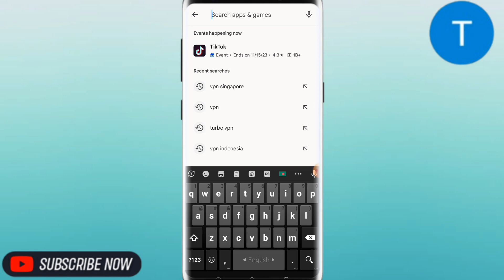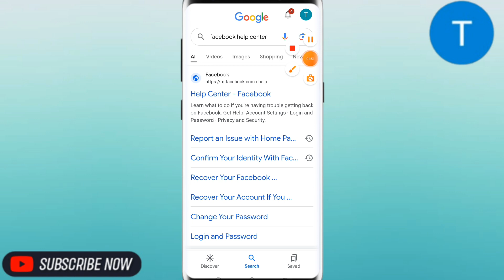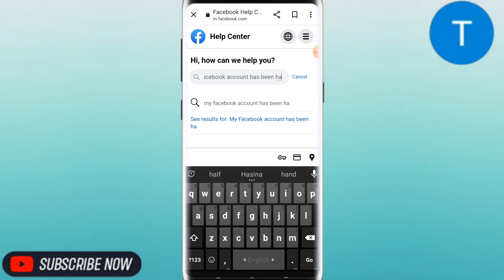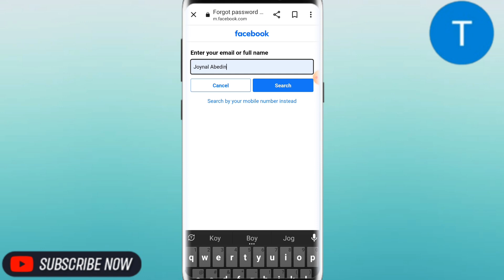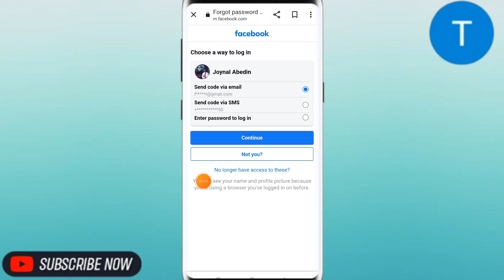Hacked Facebook Account Recovery Try Another Way Option Not Working 2023 | Recover Fb Account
Related video Link:

Topic Related Words  :

In  this video i show you ho Hacked facebook account recovery Try Another Way Option Not Working No longer have access to these Option not showing on Facebook. I'll show you how to recover a hacked facebook account also searched as facebook account hacked how to recover and facebook hacked recovery 2023. Others also search this as no longer have access to these facebook problem.

how to recover hacked facebook account 2023 facebook no longer have access to these 2023

hacked facebook account

recover hacked facebook account change

hacked facebook account and changed email facebook hacked and email and phone number

recover hacked facebook account 2023